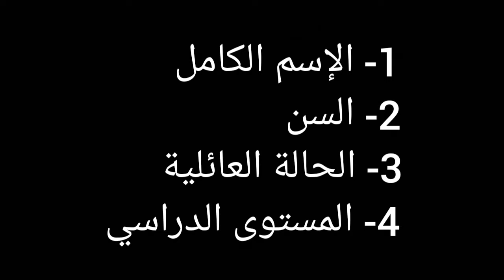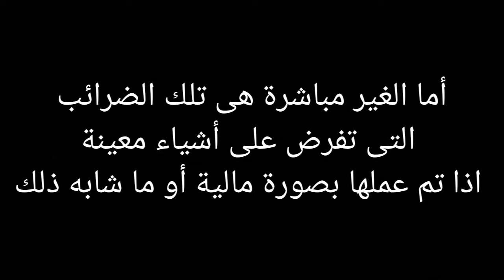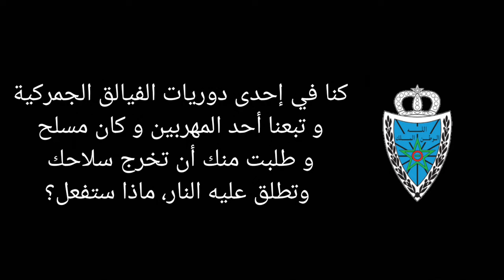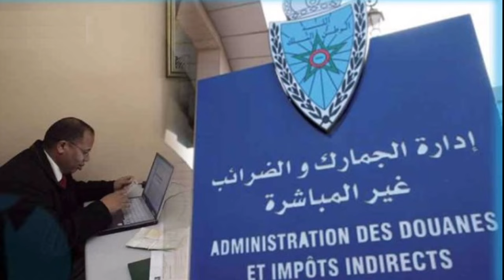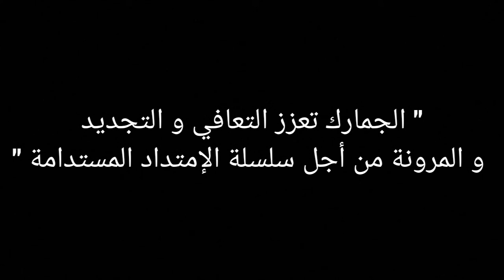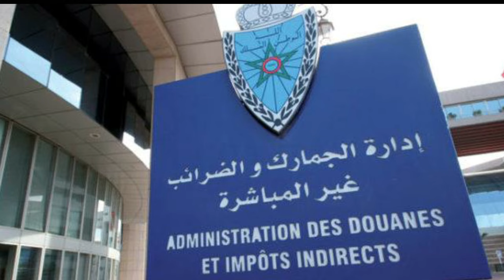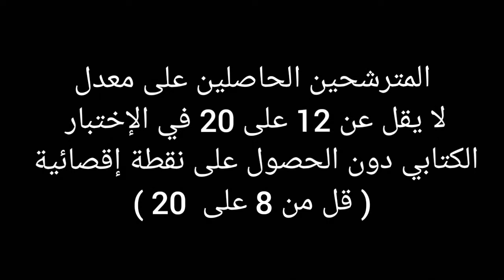نماذج الإختبار الشفوي مباراة الجمارك و الضرائب الغير المباشرة من الدرجة الثالثة سلم 6 | لا تفوتكم !!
instgram: touria.taoudi
شكرااا لكم جميعا على مشاهدتكم لنا